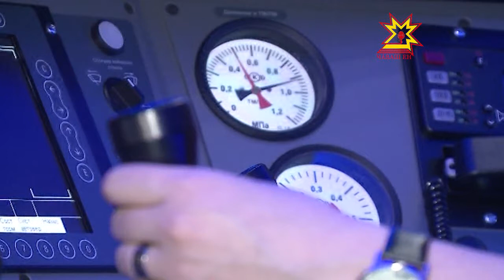Шупашкарта — тĕлĕнтермĕш-пуйăс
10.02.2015 Шупашкар чукун çул вокзалне тĕлĕнтермĕш-пуйăс килсе çитрĕ. Вăл пирĕн республикăра пурăнакансене Раççей чукун çулĕсен иртнине, хальхине тата малашлăхне кăтартса пама пултарать. Нано-пуйăс Чăваш Ене Шупашкарта иртекен чукун çул техники кăларакансен конференцийĕн витĕмĕпе килнĕ.